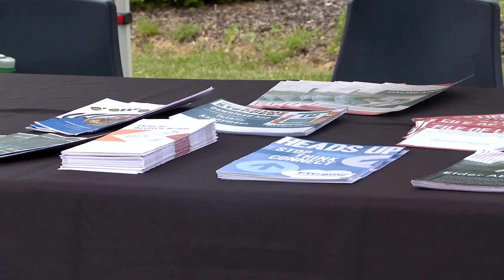Randolph County Hosts Drug Take Back Day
The Randolph County Sheriff's Office held a discreet drug take back event, with the intention of getting unwanted prescriptions off the street.

ABC45's Phil Sterling has the story, read more about it